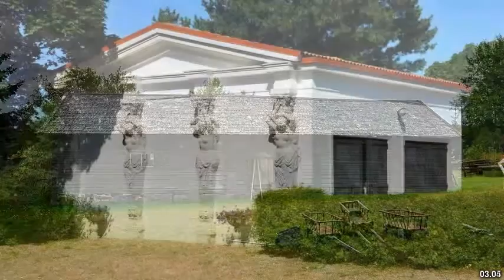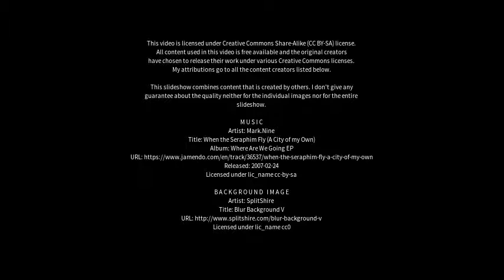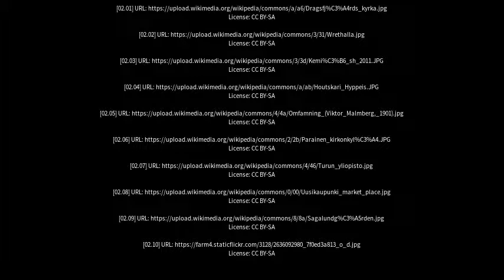Best places to visit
Best places to visit - Kimito (Finland) Best places to visit - Slideshows from all over the world - City trips, nature pictures, etc.